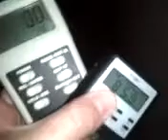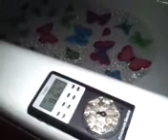Ghost box session